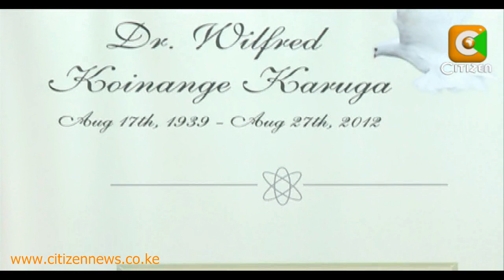Wilfred Koinange Laid to Rest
Former PS in the Ministry of Finance, the late Wilfred Koinange Karuga, was laid to rest at his home in Kiambaa. Post mortem results showed that the deceased died after his heart vessels ruptured causing massive bleeding in his heart. Though a medical doctor by profession, the deceased also served in the Ministries of Finance, Health, Agriculture and Industry in the nineteen eighties and nineties.